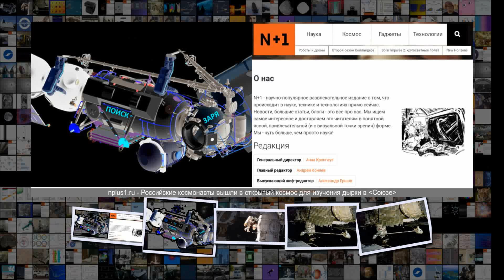Российские космонавты вышли в открытый космос для изучения дырки в Союзе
Российские космонавты вышли в открытый космос для изучения дырки в Союзе Космонавтика 19 14 11 Дек . 2018 Сложность 1 .2 Российские космонавты вышли в открытый космос для изучения дырки в Союзе РКК Энергия Российские космонавты Сергей Прокопьев и Олег Кононенко вышли в открытый космос . Внеплановый шестичасовой выход потребовался для первых в истории космонавтики следственных действий вне Земли космонавты должны добраться до космического корабля Союз МС-09 и попытаться выяснит